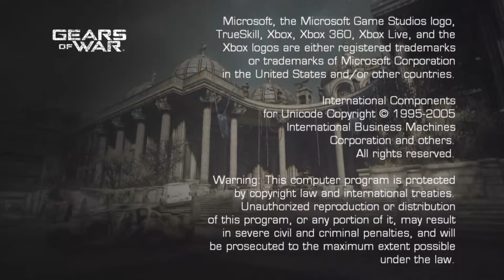Gears of War-Final del juego, Genaral Raam vencido gracias a Eugenio mi heroe en esta aventura coop.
Se que derroté al general Raam en más de una ocasión hace 15 años cuando me acabé la versión original del primer Gears of War en la Xbox 360 pero olvidé como lo hice, pero gracias a Eugenio no me hizo falta recordar como lo vencí ya que el lo derrotó mientras yo yacía herido en el suelo del vagón final. Gracias Eugenio por ser mi héroe Salvador a lo largo de esta aventura reviviendome y salvándome  en todo momento de los peligros de este peligroso pero emocionante mundo digital , sin ti no hubiese sido lo mismo, ha sido una bendición el tenerte a mi lado en mis últimas aventuras cooperativas llenando mis ratos de soledad  virtual, gracias por existir  ;-)